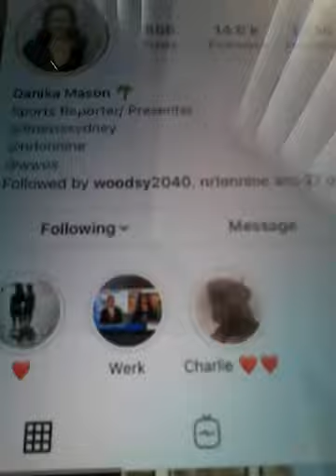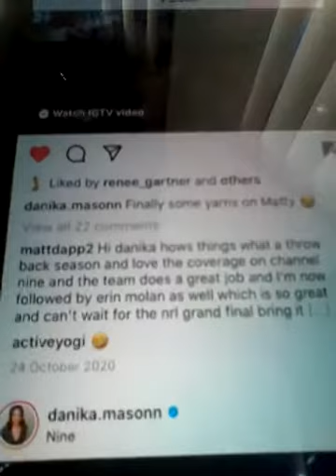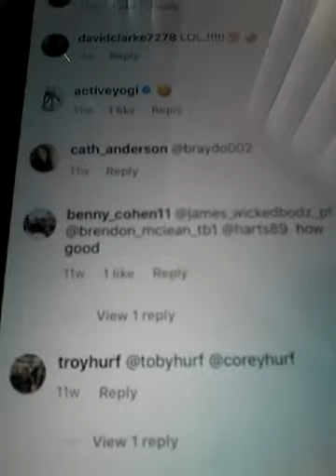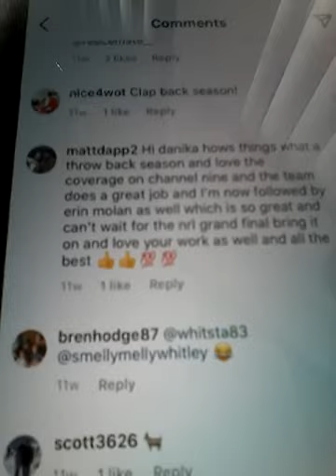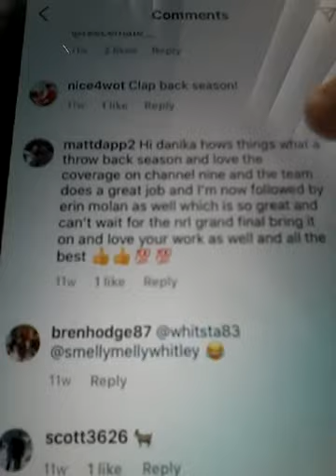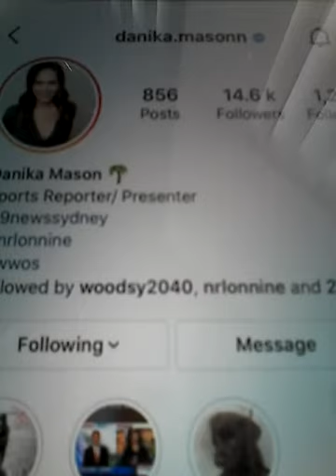2021 DANIKA MASON FROM CH 9 WWOS RUGBY LEAGUE AND LIKED MY COMMENT